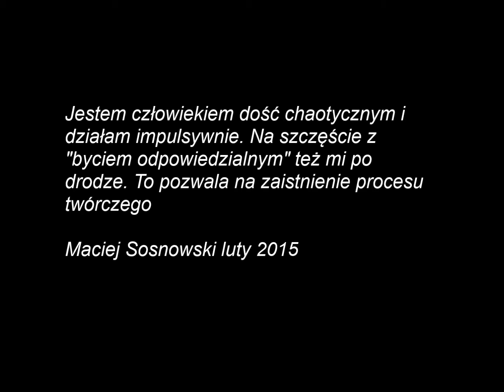Pamięci Macieja Sosnowskiego aktora Teatru Arka